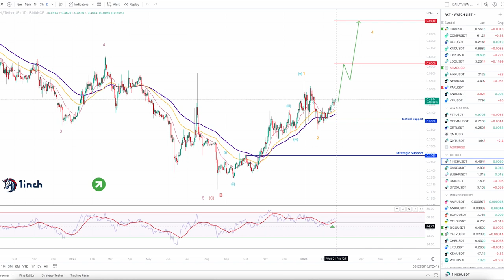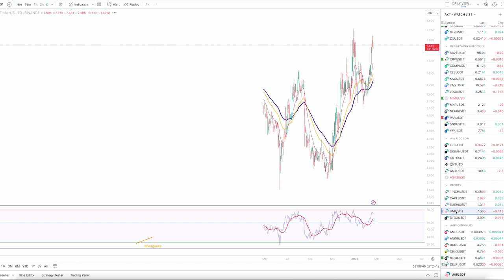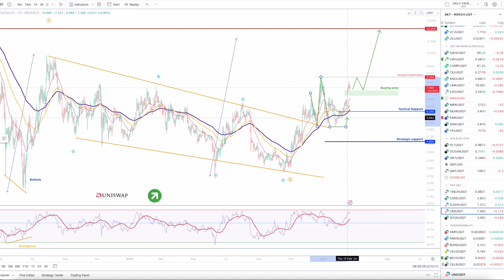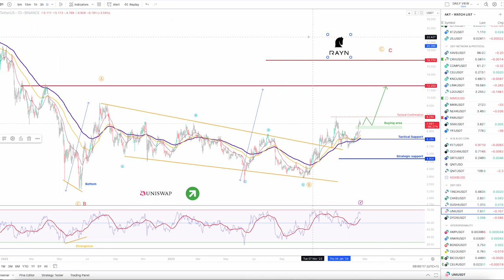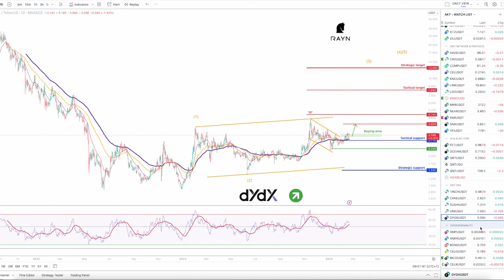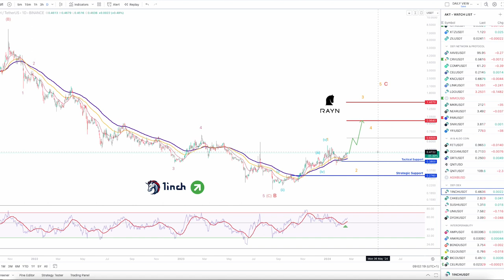Decentralized exchange (1inch cake Sushi UNI dydx) - Sur quel token parier ??